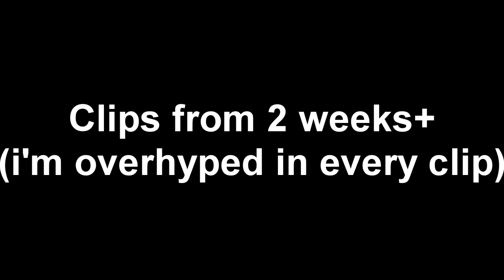Notice Me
✔ Can we hit 5 Likes? Leave a like for more content!

⚠️I did not create these songs; if you need me to take the video down let me know so you do not need to strike the video.